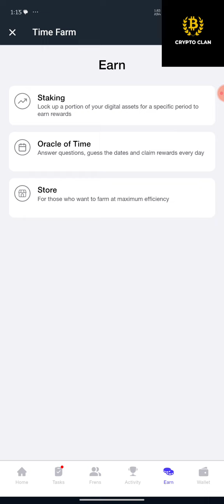Time Farm Airdrop Daily Quiz and Answer| When did the first major cross-chain protocol, Polkadot,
Time Farm Airdrop Daily Quiz and Answer| When did the first major cross-chain protocol, Polkadot, officially launch its  maineet? 05 August 2024

"When did Chorno.tech launch its native token, TIME, on major exchange?"